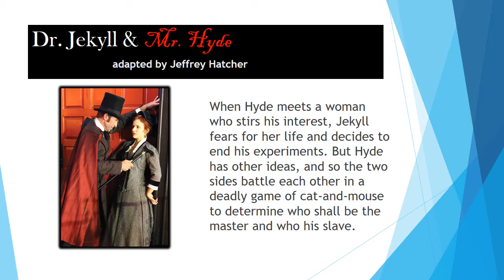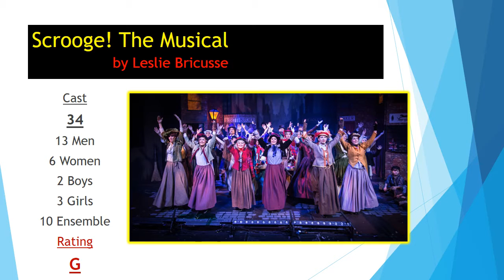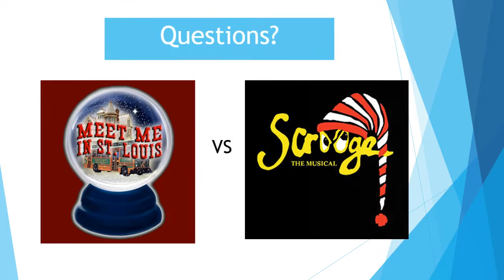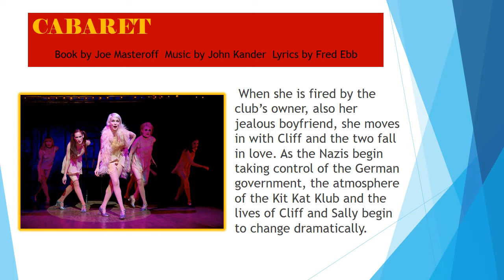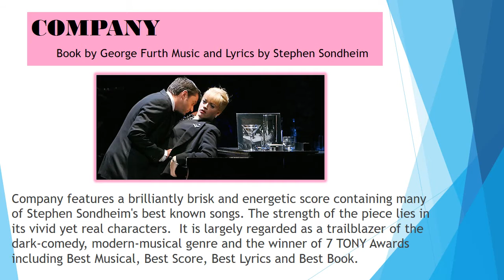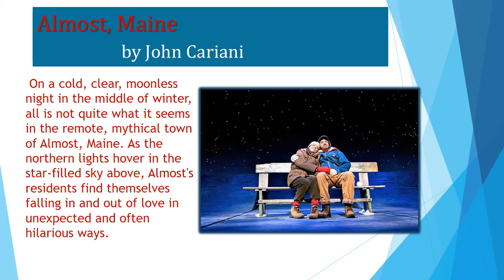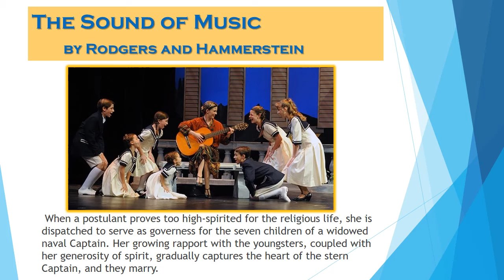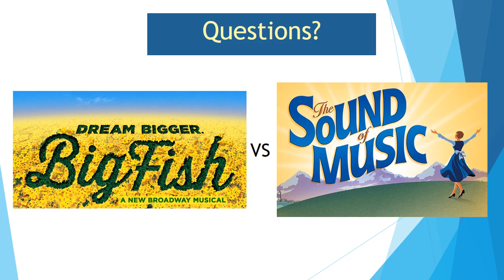Proposed Shows for the 2016 2017 Season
The proposed slate options for the Actors Guild of Parkersburg 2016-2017 show season.